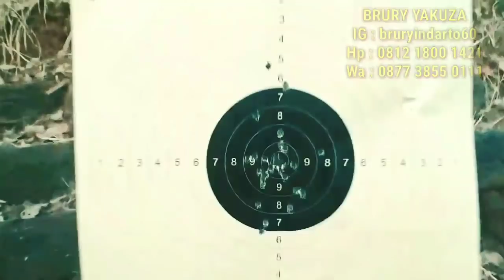BRURY YAKUZA - Practical Shooting Firearm (PERBAKIN).. WA : 087738550111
- Pelatihan Dasar/Basic Training Course Of Fire/ Menembak Firearm (Senjata Api) Handgun/Pistol,  PCC Rifle & Sniper Riffle (dengan Standart IPSC " International Practical Shooting Confederation " yang RESMI/LEGAL - dari PERBAKIN & Institusi TNI dan POLRI, Mulai dari Tembak Sasaran (TS), Tembak Berburu (B), Tembak Reaksi (TR) dengan Team/Instruktur2 Menembak yang Terbaik dan Bersertifikasi RESMI)

- Terima JASA Service/Costom/Upgraded Unit AG/ASG, Costom Part, Repaint, Laser/Marking/Engrave Unit2 Kesayangan Anda.. (NOTES = Semua Unit Wajib Terdata RESMI, Wajib Dilengkapi dengan Surat2 KTA/SKK yang JELAS RESMI/LEGAL, dan Wajib Mengikuti Rules/Aturan yg Ada dan TIDAK BOLEH untuk DI SALAH GUNAKAN..! Hanya Untuk Kepentingan OLAHRAGA MENEMBAK..! )

   # BRURY YAKUZA
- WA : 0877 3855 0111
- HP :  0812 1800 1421